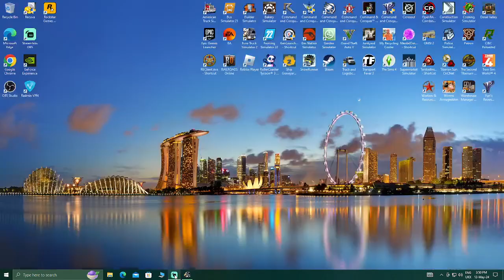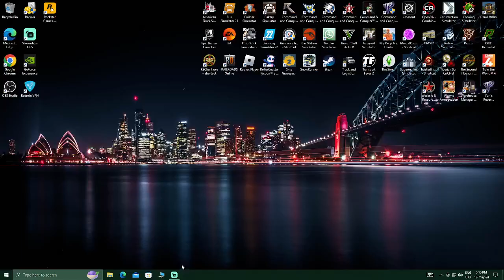The container to Italy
what a great drive to start your journey with a cuppa coffee yup grab the popcorn and sit back and relax take it easy enjoy this video

we drive to Split but was disappointing about the roads that isn't very tight roads